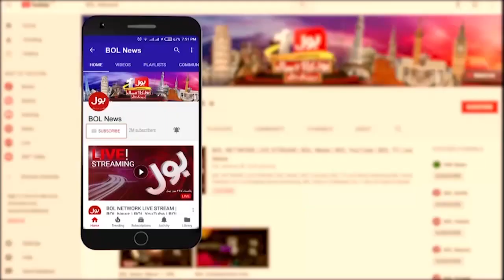Azam Swati Arrest Case | Overseas Pakistanis Strong Reaction | Breaking News